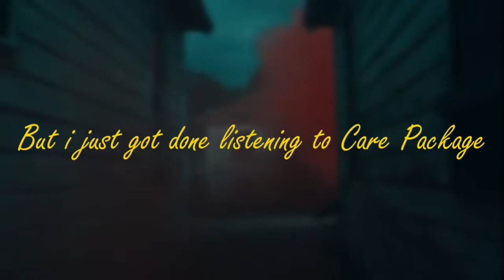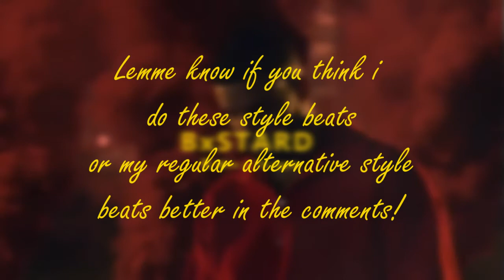🐶 Generic af new wave trap beat [ B min - 76 bpm ] "Bxstard" 🐶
📜 Confused about licensing?